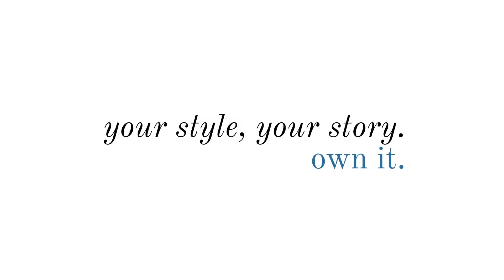Collective - Your style, your story. Own it.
Актуалните колекции на Juicy Couturе, Calvin Klein Jeans, Calvin Klein Shoes, Ted Baker, UGG Australia, Maison Scotch, Molly Bracken, M Missoni и други ви очакват в магазините на Collective.

Открийте новата колекция в магазин Armani Exchange, Paradise Center, ет. 1.